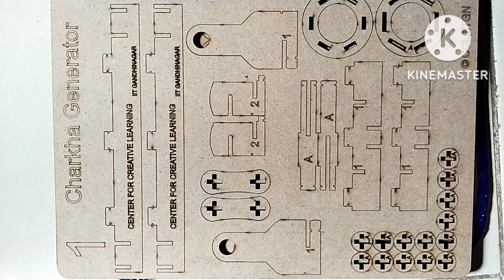Charkha Generator// ચરખા જનરેટર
Charkha Generator// ચરખા જનરેટર // IIT gandhinagar maths-science kit// IIT ગાંધીનગર ગણિત - વિજ્ઞાન કીટ// science project, science fair model,science model, CCL IIT gandhinagar kit